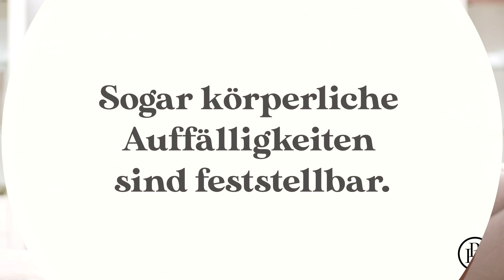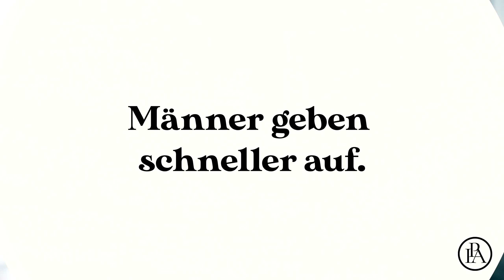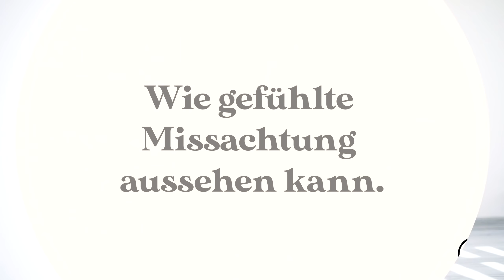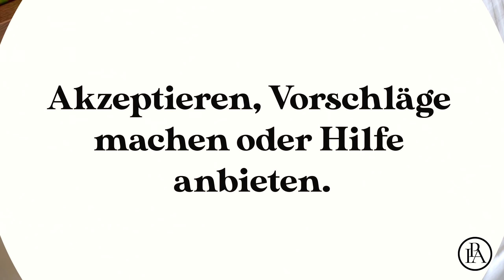Paradoxe Wahrheiten, warum Männer Frauen verlassen, die sie lieben!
DARUM verlassen Männer Frauen, die sie lieben! Wissenschaftlich belegte Gründe!

Allgemein wird angenommen, dass Trennungen vollzogen werden, wenn in Partnerschaften die Liebe zueinander abhanden gekommen ist – ob nun ganz plötzlich oder schleichend. Es wurde jedoch wissenschaftlich bewiesen, dass Männer gerade jene Frauen verlassen, die sie lieben. Dies klingt zugegebenermaßen erst einmal paradox. Aber lese selbst, was es damit auf sich hat.